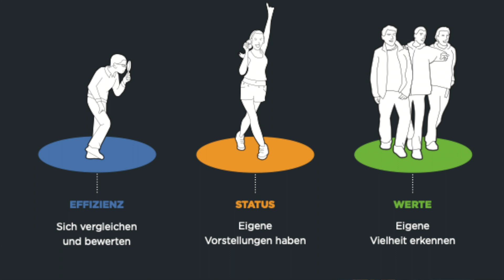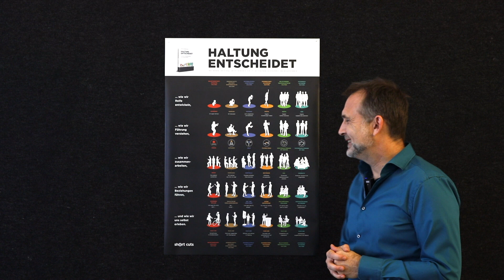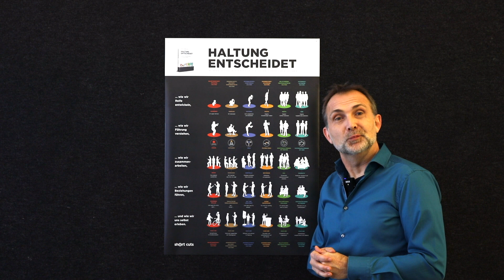Haltung entscheidet: Das Poster zum Einstieg in das Modell der 6 Haltungen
Das Modell der 6 Haltungen in verschiedenen Lebenslagen könnt Ihr hier kostenfrei bestellen
Es zeigt
1. Wie sich unsere Haltung biografisch entwickelt.
2. Wie wir führen.
3. Wie zusammenarbeiten.
4. Wie wir Beziehungen führen.
5. Wie wir uns im Laufe eines Tages erleben.

Das Modell der 6 Haltungen macht die unsichtbaren Wirkfaktoren unserer inneren Haltungen sichtbar und besprechbar.  Es beruht auf fundierten wissenschaftlichen Konzepten der Entwicklungspsychologie - insbesondere auf dem Konzept der Ich-Entwicklung von Jane Loevinger.